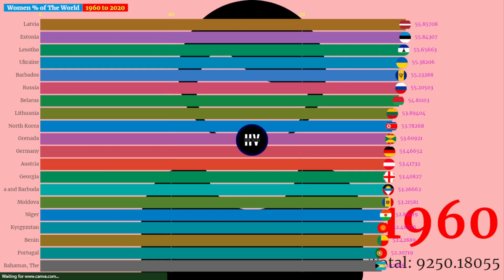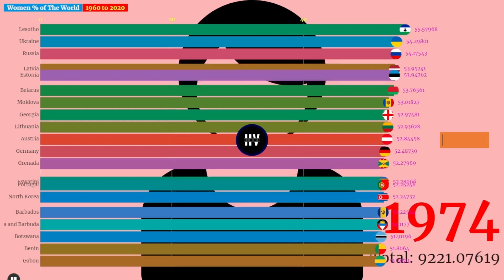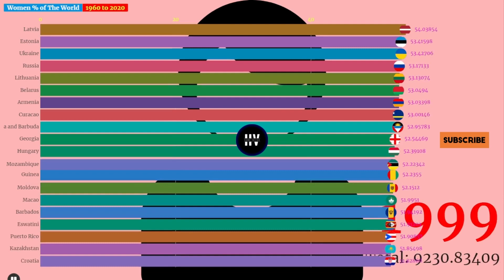Women's % of the country wise all population from 1960 to 2020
- And might be updated more in the future.

We want to make more and more friends all around the world and share positive knowledge with you all. For that, we highly appreciate your visits very much.

Again, thanks and wish all the best for u all.
Data source:- UN Population Division